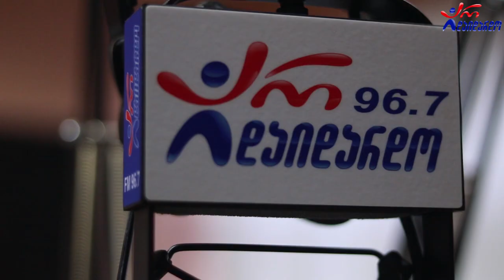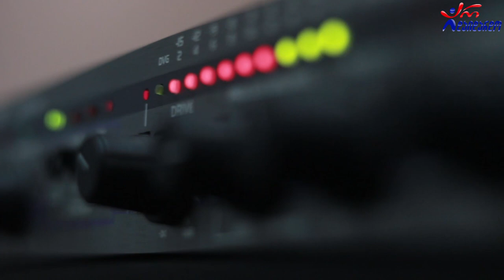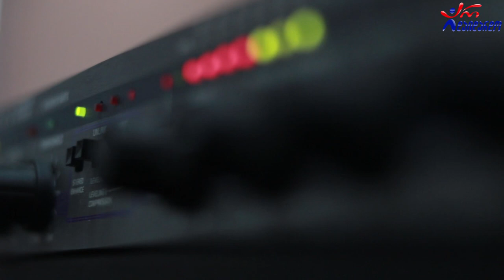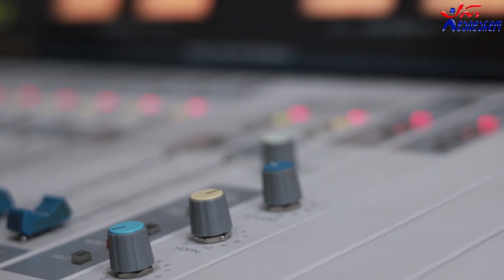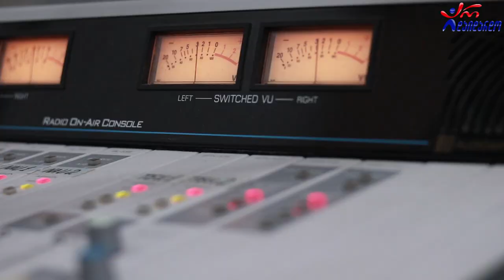მარიამ ცქვიტინიძე. გადაცემა "რადიო დუეტი". 26.02.2021. ვიდეო კოლაჟი/ Mariam Cqvitinidze."Radio Dueti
2021 წ.  26 თებერვალი
☛ პარასკევი - 17:00. გადაცემა "რადიო დუეტი თაკოსთან ერთად". სტუმრად მარიამ ცქვიტინიძე. ვიდეო კოლაჟი